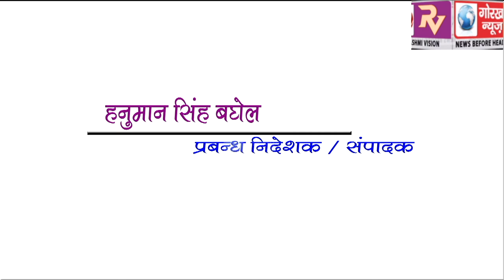GORAKHPUR NEWS Headline 27-02-2019